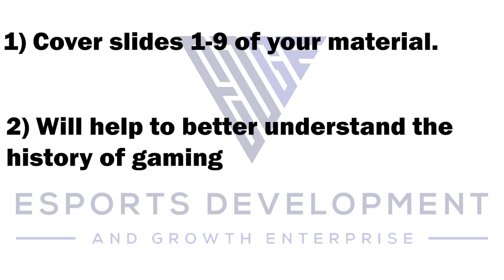The History of Esports and Gaming - Part 1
If you would like to learn more about esports, purchase esports programming, or would like additional materials head and fill out the form.

About Esports Development and Growth Enterprise (EDGE):

EDGE consulting was founded at the end of 2019 to assist academic institutions who were implementing competitive esports programs. EDGE develops and grows the esports industry through high-quality consultation, deliverables, and experience-driven expertise. We work with entrepreneurs, entities in education, and non-endemic companies looking to enter the esports landscape to help integrate esports into their organizational operations. EDGE educates individuals while providing solutions and support to bolster esports-related ventures.